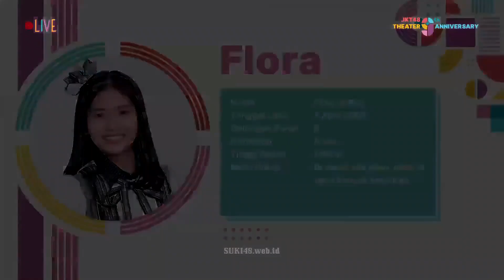JKT48 - Zannen Shoujo / Gadis yang Celaka (Flora, Muthe dan Jesslyn)